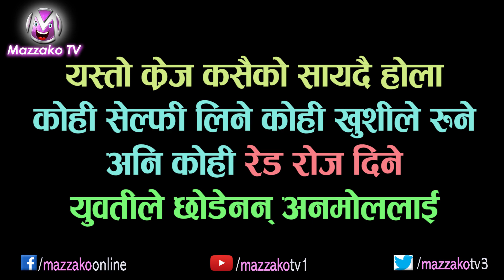युवतीले रुदै यसरी गरे Anmol KC लाई तानातान || Red Rose त कति हो कति..|| Mazzako TV